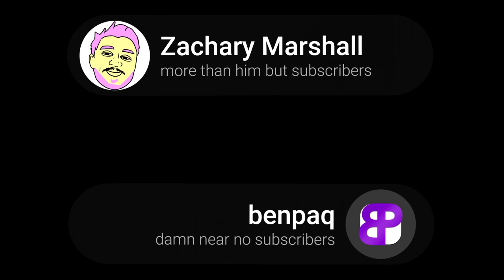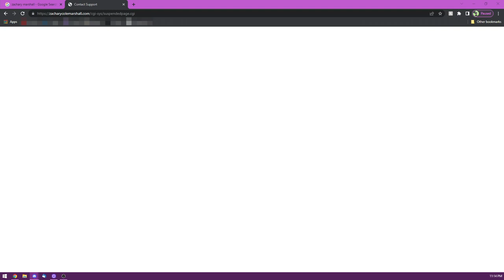21. FINALLY DRUNK (ft. @tedevil9874, @imterner, @hurlbinski3408, and more..) • 🤮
7 white guys in a Discord call  get wasted and talk race relations

This episode features:

@ZacharyMarshall @benpaq @tedevil9874 @imterner @hurlbinski3408 @alexbarney8980 Steve

TIMESTAMPS:
0:00 - TIMESTAMP